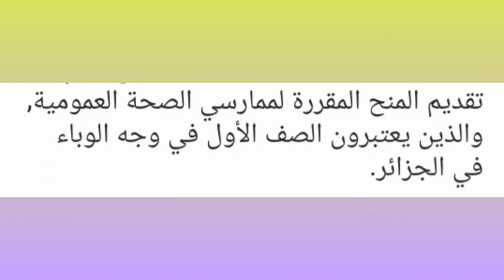أين هي المنح المقدمة للممارسي الصحة الرئيس يسأل الولاة